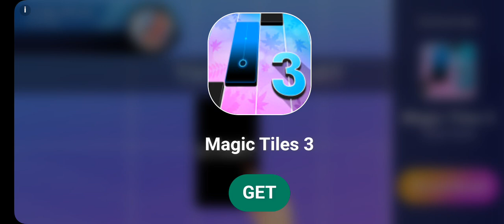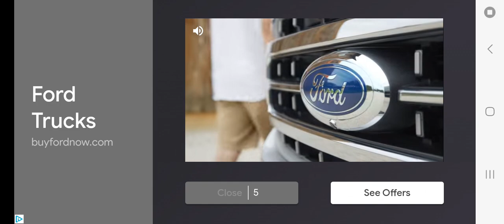Asphalt 8 Audi R8 E-tron Episode 11